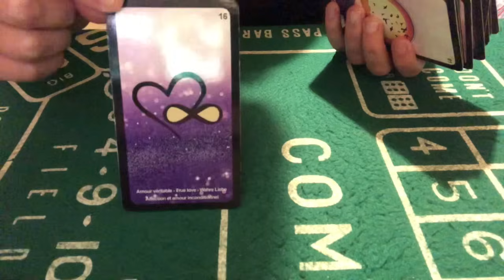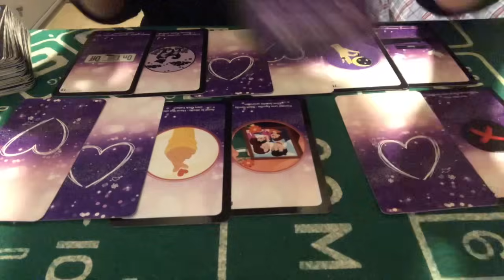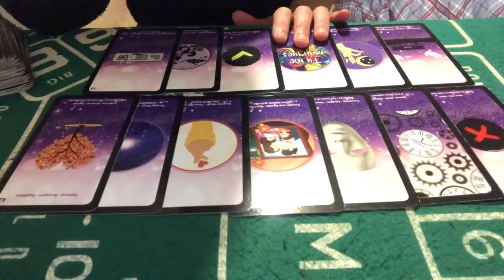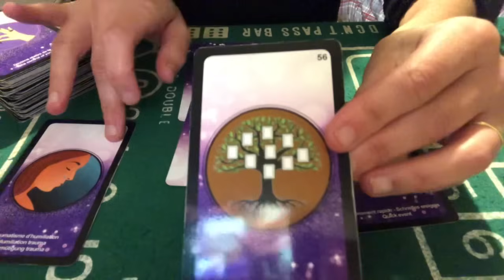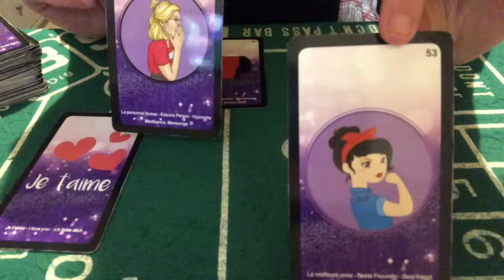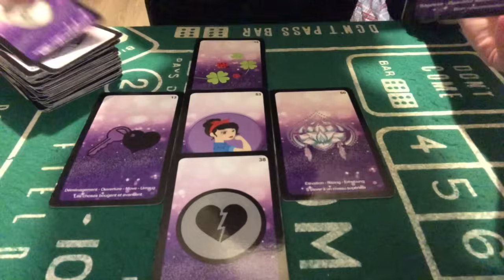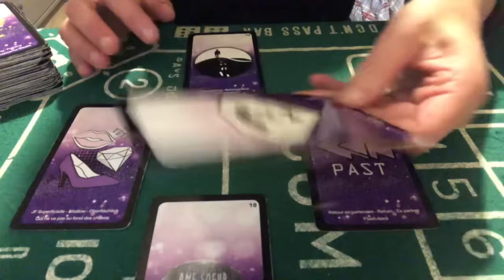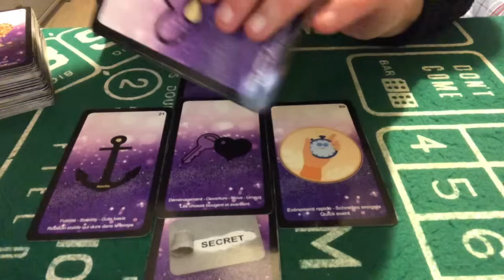TIRAGE SENTIMENTAL 30 NOVEMBRE 2023 !!❤️❤️